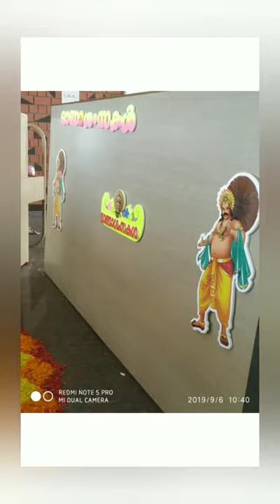2k19 Onam Function... KATHIR COLLEGE OF ART'S & SCIENCE NEELAMBUR, COIMBATORE